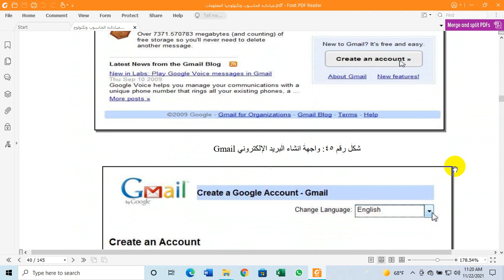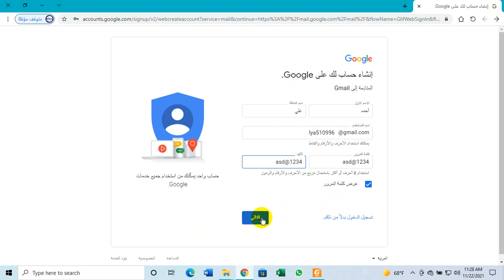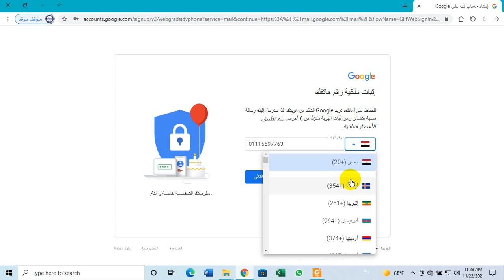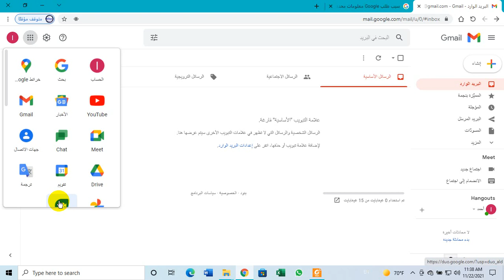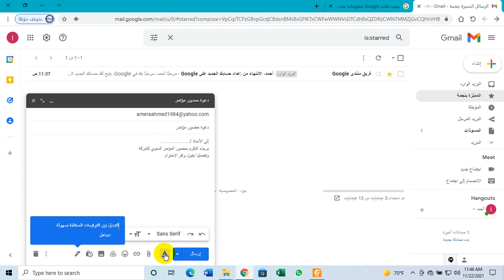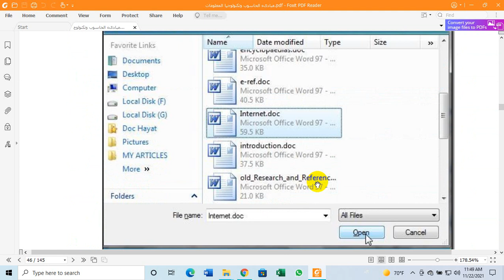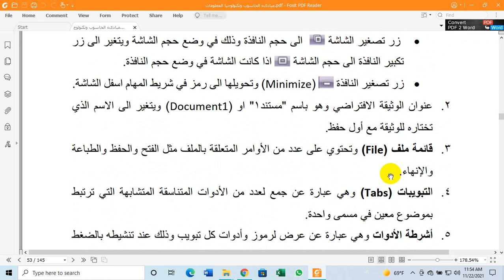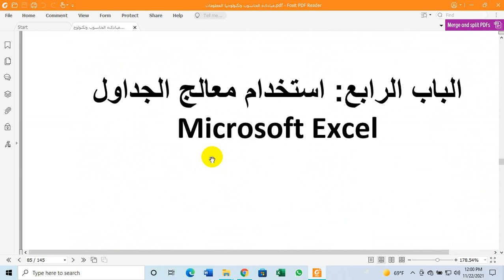أولى_تكنولوجيا المحاضرة السادسة مبادئ الحاسب